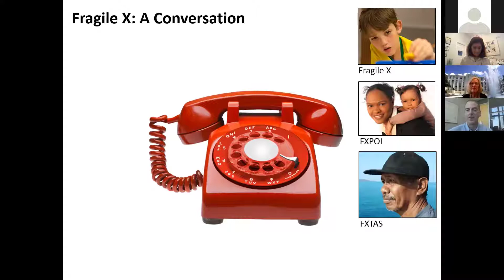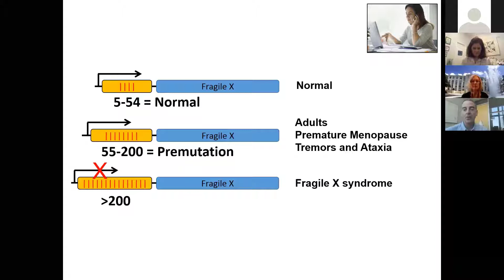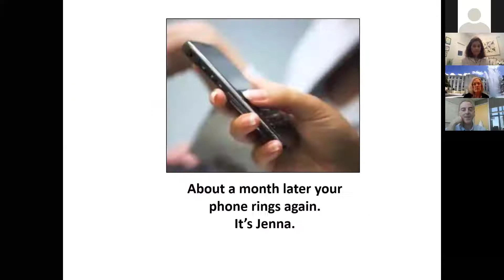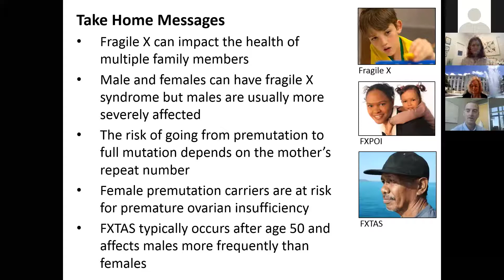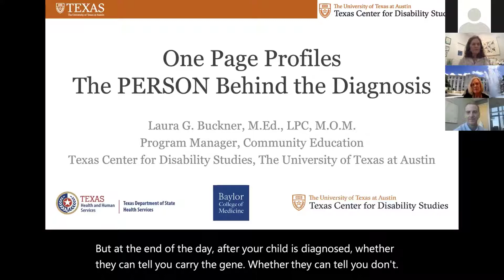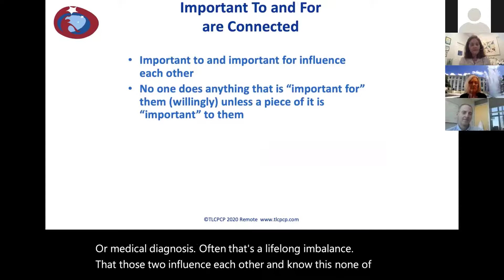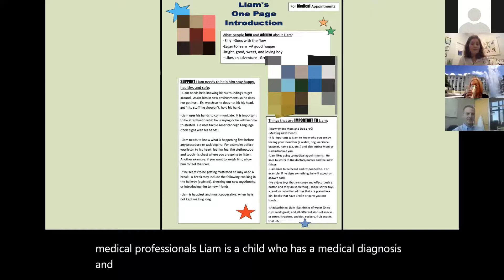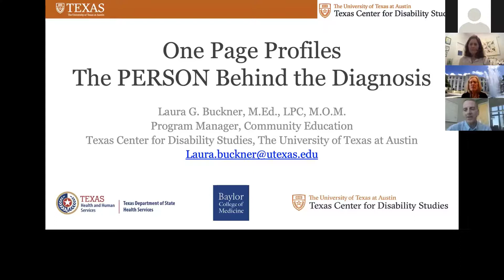Fragile X: A Conversation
The genetics and care of children and families with Fragile X Syndrome as well as the person behind the diagnosis and how best to support them. Presenters in this webinar are Dr. Daryl Scott, Baylor College of Medicine and Laura Buckner, M.Ed., L.P.C., UT Texas Center for Disability Studies

This video and recording are possible thanks to the Department of Molecular and Human Genetics at Baylor College of Medicine, Texas Children's Hospital, and funding from the Texas Department of State Health Services.